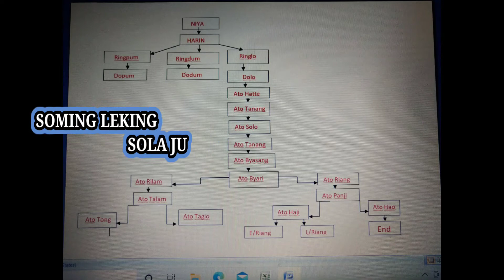TAGIO RIANG GENEALOGY SONG // DURING FIRST EVER RILAM RIANG WELFARE SOCIETY CONFERENCE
TAGIO RIANG GENEALOGY SONG // DURING FIRST EVER RILAM RIANG WELFARE SOCIETY CONFERENCE AT RICHUKRONG HQ // EAST KAMENG// ARUNACHAL PRADESH // NE // INDIA

SINGER'S :
1. ARING RIANG RILAM
2. PAI SOL RIANG RILAM
3. TABIA RIANG RILAM
4. SONAM TAGIO RILAM
5. ABAR RIANG RILAM

COMPOSER & PRODUCER

  *RAJAN RIANG RILAM
  *ARING RIANG RILAM

SOCIETY  FOREFATHERS GENEALOGY :-